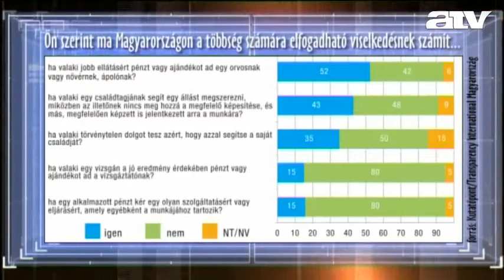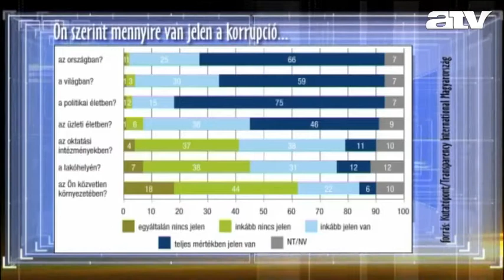A fiatalok szerint jobban boldogul, aki csal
Az ATV Start vendége Hortobágyi Emese, Transparency International.